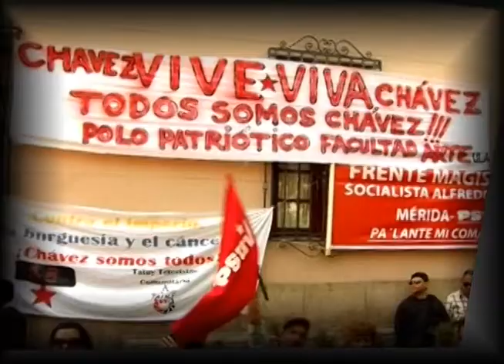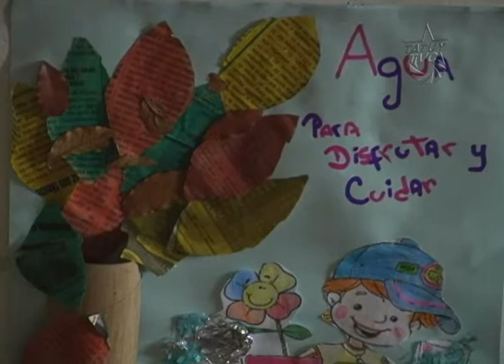Aguas de Ejido realiza Festival Municipal del Agua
En el marco de la Semana Mundial del Ambiente, la hidrológica Aguas de Ejido, realizó el 9no Festival Municipal del Agua, que cerró este jueves seis de junio,  en la Hacienda El Pilar en Ejido, con una actividad que reunió a niños, niñas y adolescentes de diferentes instituciones educativas del municipio Campo Elías, para disfrutar de la presentación de los participantes en la modalidad de canto de dicho festival.